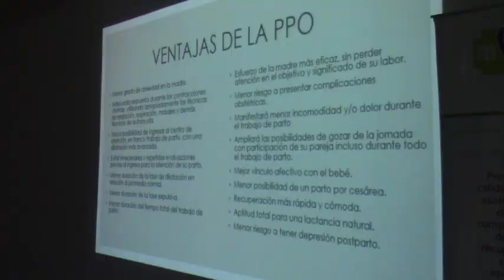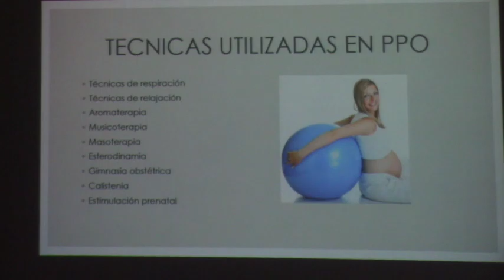En hospital de Girón preparan a futuras mamás para un “parto con amor”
Galenos del hospital de Girón “Aida León de Rodríguez Lara” conscientes de los cambios físicos y psicológicos que conlleva el embarazo y alumbramiento, han puesto en marcha el proyecto “un parto con amor”, para ello cuentan con personal capacitado para acoger y brindar soporte a las futuras mamás.